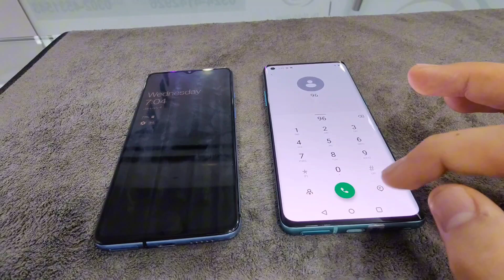How to One plus 8 and one plus 7T different 🤔🤔